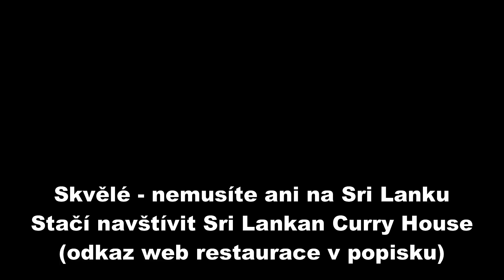S Martinem na srilanské baště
Dnes bude předání další z placek MišelMACek
a to Martinovi za zaslaný příspěvek z jeho vaření.
A protože ve mě stále doznívají (a nikdy nepřestanou doznívat)
chutě výborných pokrmů, které jsem v lednu ochutnala
na této "perle indického oceánu" ,
vypravila jsem se s Martinem právě sem.
A vypravit se můžete i vy :-)
jarkabroki může jedině doporučit.
Sri Lankan Curry House
Ve střihu použita skladba :
Bluesed and Abused od Quincas Moreira
Něco málo o celebritě Jaroslavě Brokešové alias Jarce Broki
MOTTO:

Snímek pořízen na Samsung J5